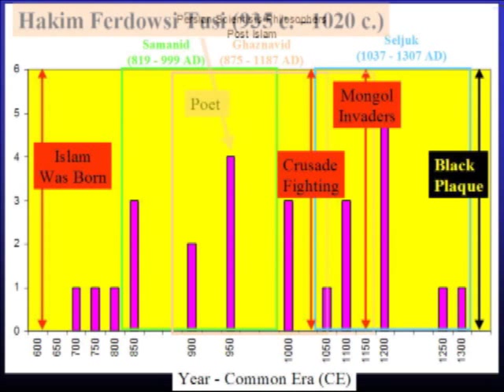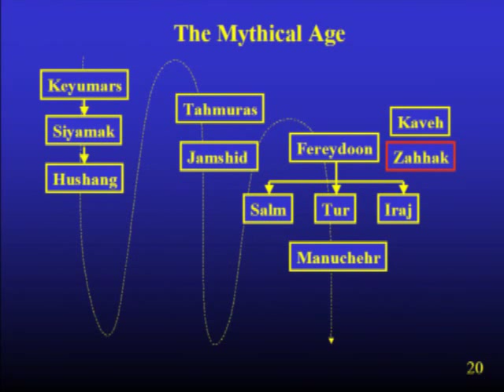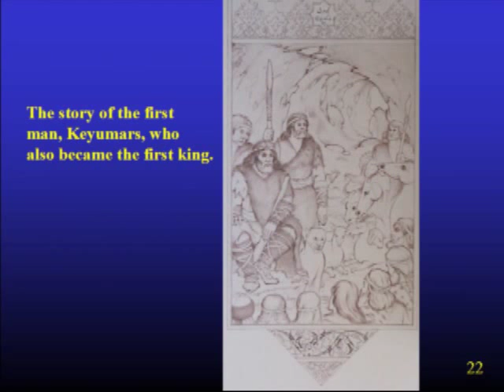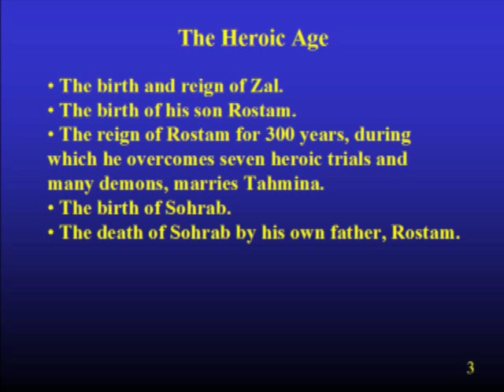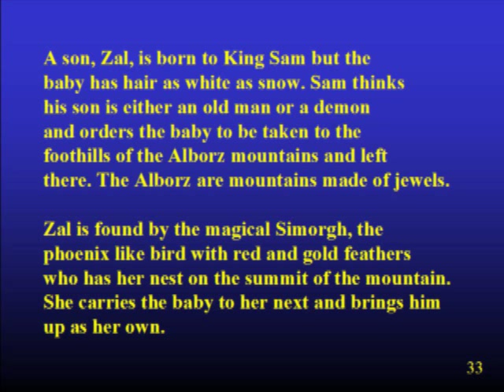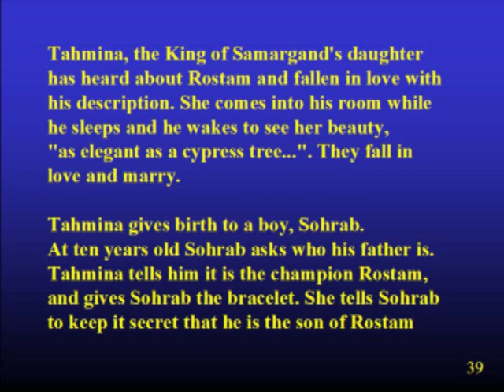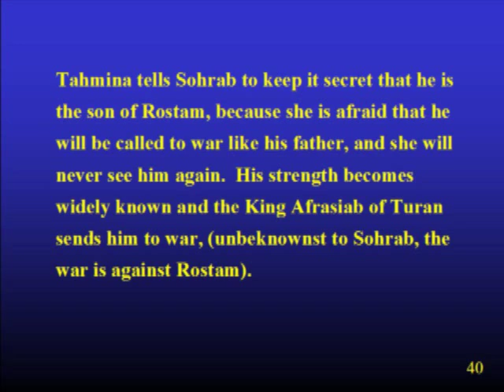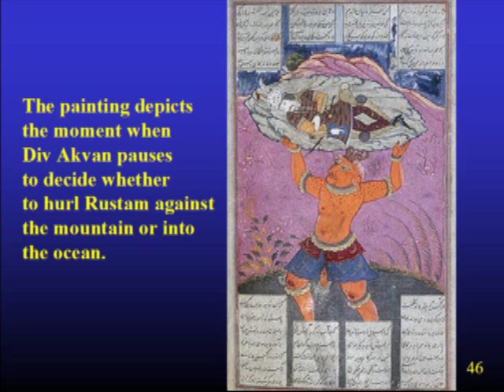Ferdowsi's Shahnameh Part I 010610.wmv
Hakim Firdawsi Tusi, more commonly transliterated as Ferdowsi, (935-1020 ce)
was a highly revered Persian poet. He was the author of the Shahnameh, the national epic of Persian-speaking world as well as the entire Iranian realm.

Part I : Mythical Age
Part II: Portion of Heroic Age

The background has been supported by a wonderful piece of Iranian classical music composed by Ms. Mahin Zarrin Panje.